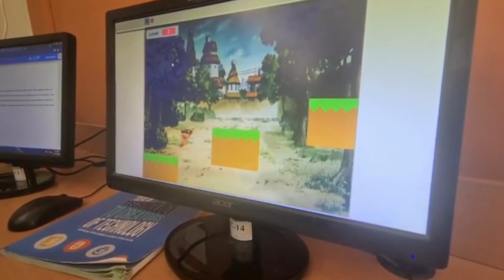Cyber Square Digital Fest 2022 at Aura Global Schools, perinthalmanna | Users to Creators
Keep an eye out for the fascinating student's coding projects that will be showcased at the Cyber Square Digital Fest 2022 at Aura Global Schools in perinthalmanna.